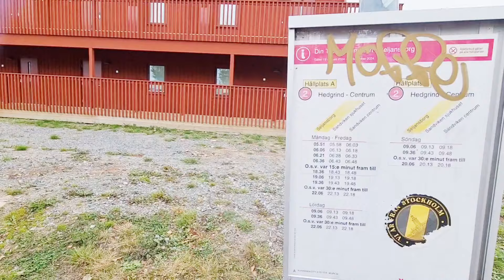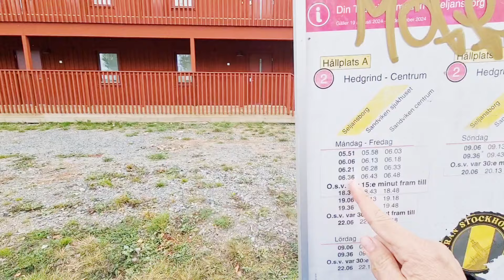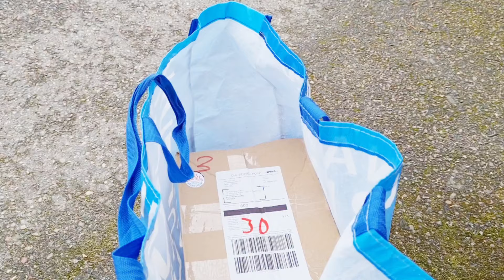ถ้าเป็นแบบนี้สักอาทิตย์หุ่นสวยแน่นอน🤑🤑